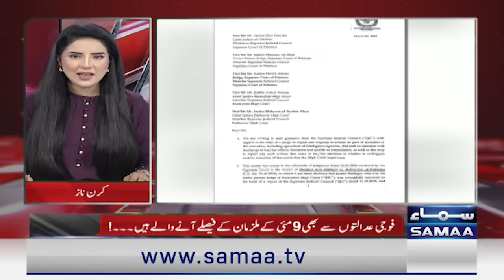Do Tok with Kiran Naz | Full Program | Final Decision| Big Blow for Powerful Institutions | Samaa TV